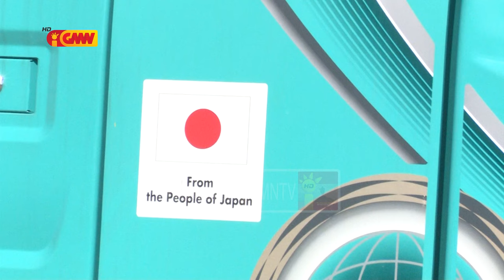Governu Japaun apoia ekipamentu pezadu unidade 26 ba Timor-Leste